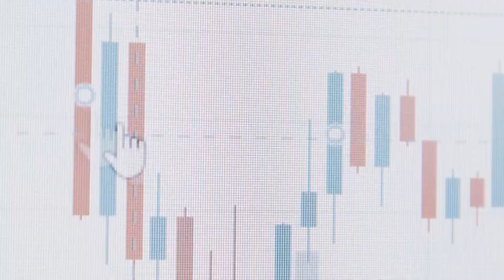Restaurant Leadership Conference 2024 ... join us!